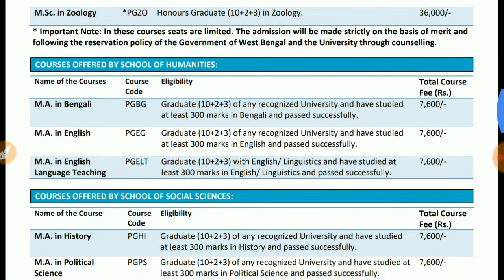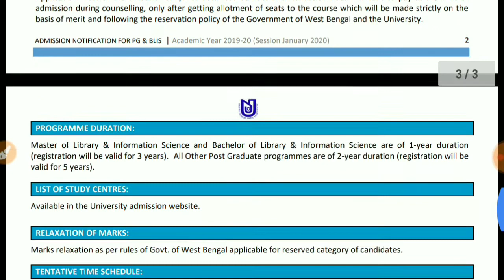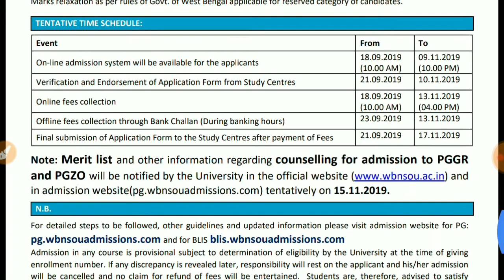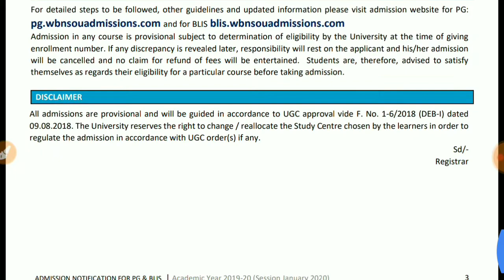NSOU এর PG ADMISSION-ses-2020সম্পূর্ণ UPDATE ও ONLINE PROCESS